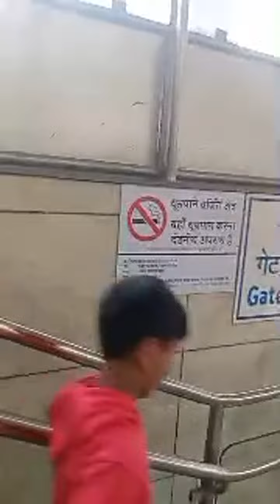Highlight 12:27 – 17:27 from Delhi Traffic